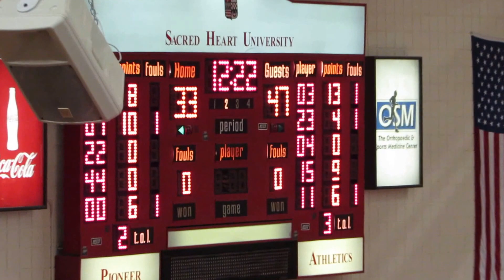Halftime Contest - BMW Weekend Car Rental Shot Contest - LIU vs SHU - Men's Basketball - 3-02-16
Halftime Contest
BMW Weekend Car Rental Shot Contest

LIU Brooklyn Dance Team Performs

Long Island University Blackbirds vs Sacred Heart Pioneers
NEC Tournament Quarterfinal
Men's Basketball -  Video Highlights
Dave Bike Court  -  Sacred Heart University
Fairfield, Connecticut